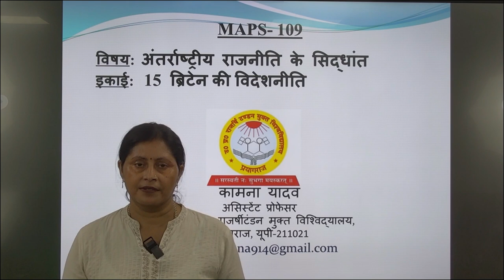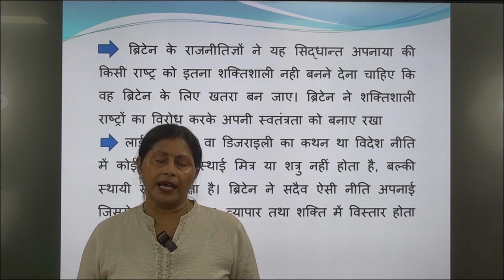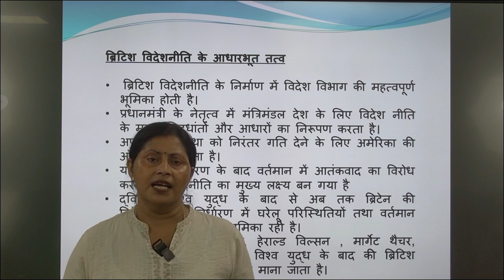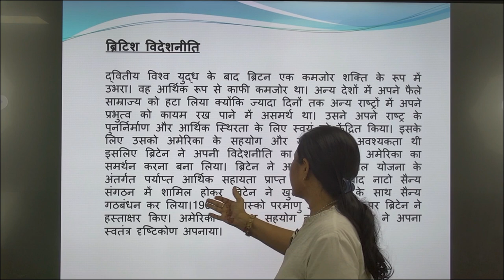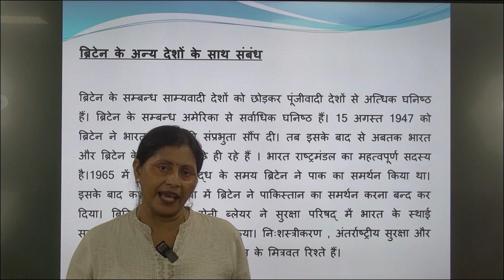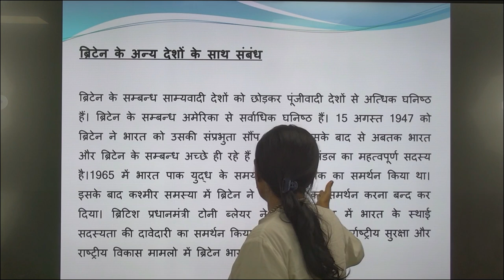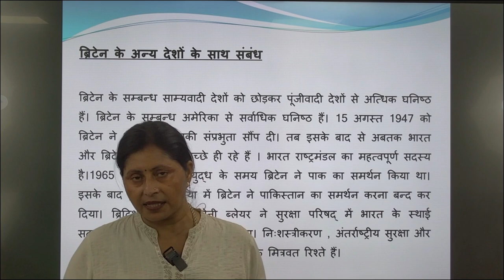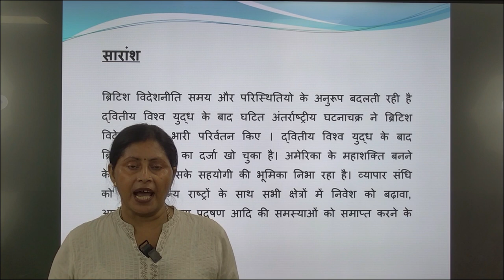MAPS- 109विषय: अंतर्राष्ट्रीय राजनीति के सिद्धांत इकाई: 15 ब्रिटेन की विदेशनीति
MAPS- 109
                                 विषय: अंतर्राष्ट्रीय राजनीति के सिद्धांत
                                                     इकाई:   15
                                            ब्रिटेन की विदेशनीति
                                                        BY
                                                  कामना यादव
                                            असिस्टेंट प्रोफेसर
                            उत्तर प्रदेश राजर्षीटंडन मुक्त विश्विद्यालय
                                        प्रयागराज, यूपी-211021